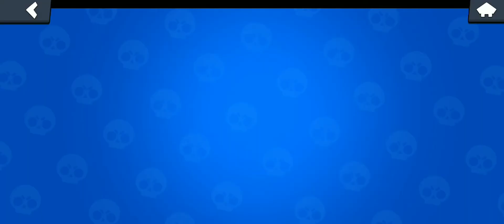Luckiest Pin Pack Opening Ever | Brawl Stars